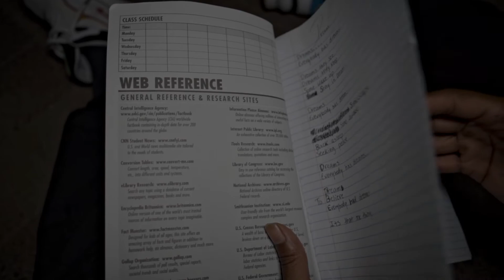Shaun La’Faun- Time To Myself Interlude (Official Music Video)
n0shon - Time To Myself Interlude (Official Music Video)

Stream or download “Time To Myself Interlude” now

Director: BpMorin
Producer: n0shon

Connect with n0shon Below

Music Video by n0shon performing Time To Myself Interlude

Under License to Poemic Groove